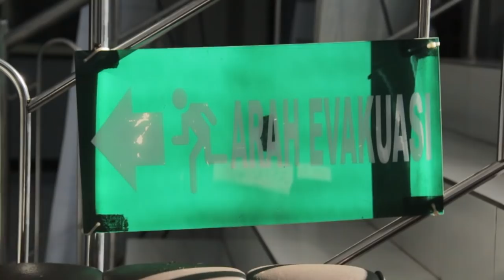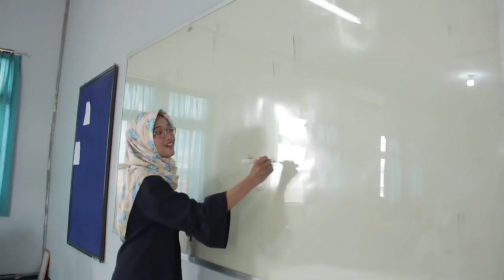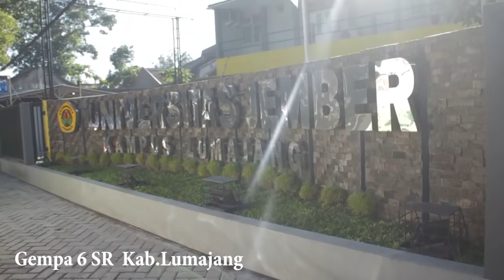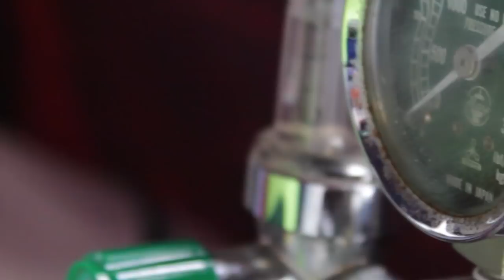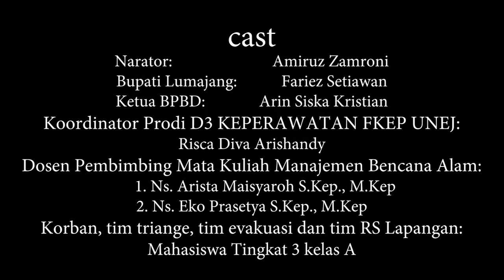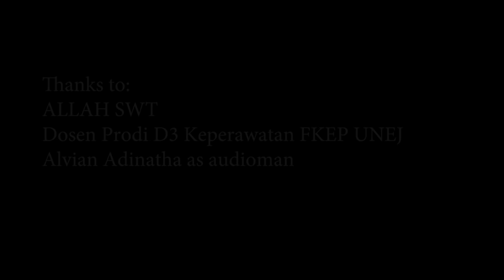Simulasi Tanggap Bencana Gempa Bumi | Prodi D3 Keperawatan Universitas Jember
Simulasi Gempa Bumi di Kab.Lumajang oleh Prodi D3 Keperawatan FKEP UNIVERSITAS JEMBER KAMPUS LUMAJANG